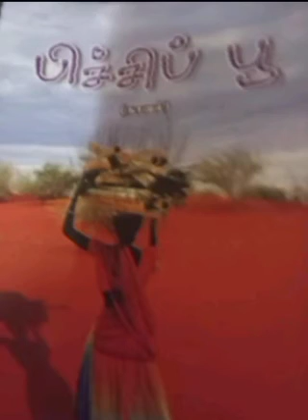பிச்சிப் பூ பகுதி 20&21